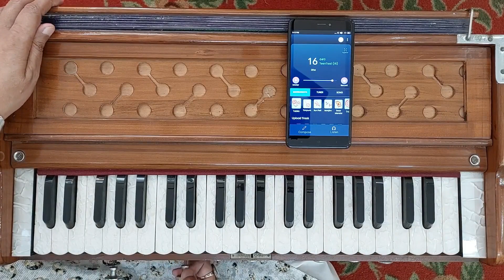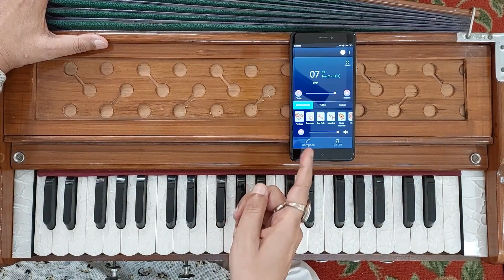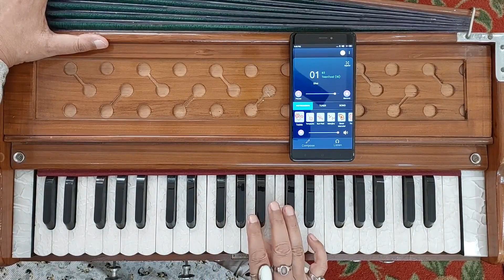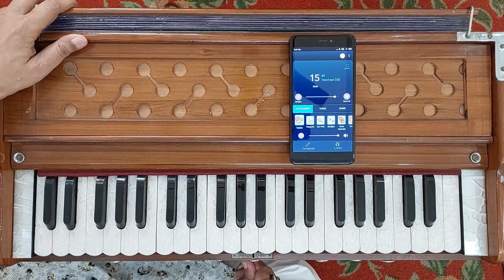HARMONIUM LESSON 30 || Scale B || ALANKAR 2 || हारमोनियम पाठ 30 || स्केल - सातवाँ सफेद || अलंकार 2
Harmonium Lesson 30
Alankar 2
Scale - B
हारमोनियम पाठ 30
अलंकार 2
स्केल - सातवाँ सफेद